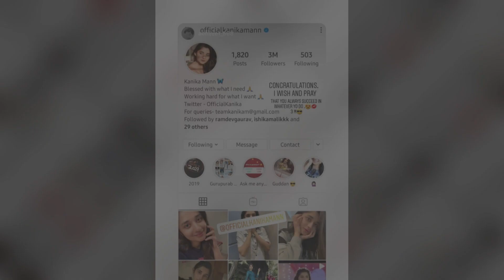Kanika Mann Aka Guddan Celebrating 3M followers with Family and Nishant Aka AJ!